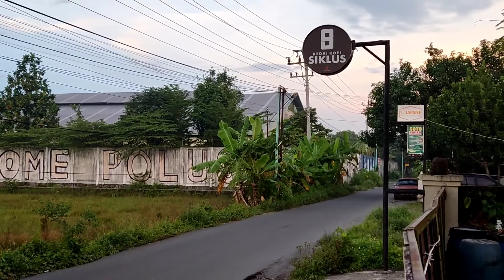Pelem Pewu Cottage Syariah Yogyakarta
penginapan murah yogyakarta,
hotel yogyakarta murah ,
hotel yogyakarta instagramable
tempat menginap dan stayvacation dengan nuansa joglo jawa dengan kolam renang bernuansa seperti bali...
Berlokasi di Jl Parangtritis, akses cukup mudah dekat jalan raya, hanya 6 menit ke Malioboro

atau traveloka
official ig : pelemsewucottagesyariah

gmap : search saja pelem sewu cottage

alamat lengkap :
Pelem Sewu Cottage Syariah, Jl. Parangtritis No.364, Palem Sewu, Panggungharjo, Kec. Sewon, Kabupaten Bantul, Daerah Istimewa Yogyakarta 55188